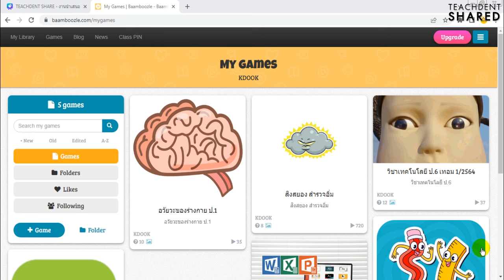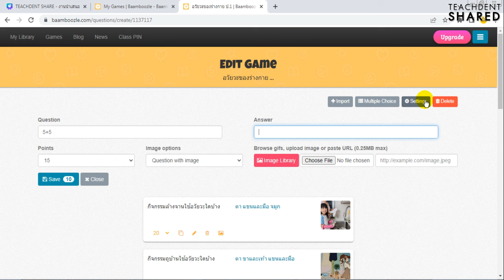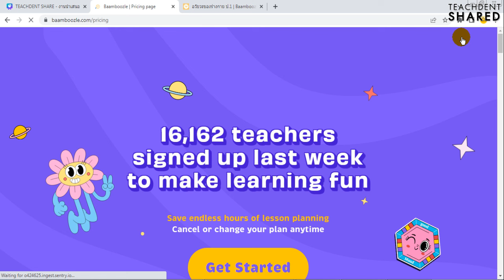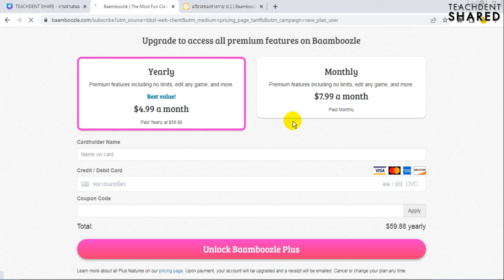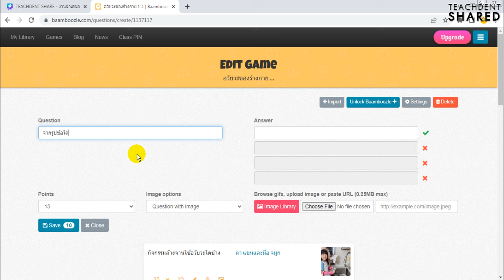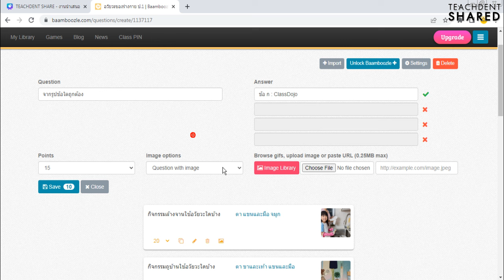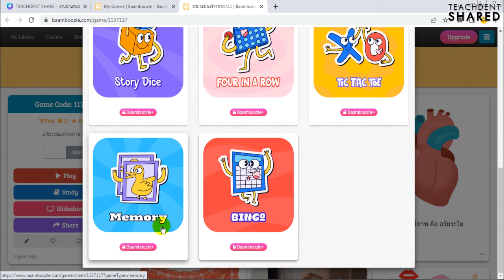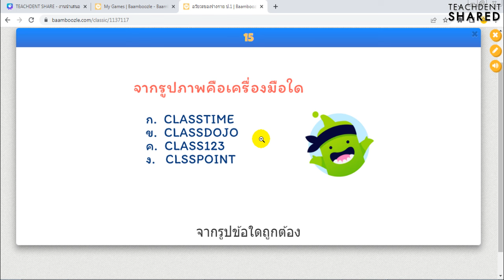สร้างข้อคำถามแบบเลือกตอบ Multiple choice ได้หรือไม่? (แถมเทคนิคน่ารู้) | Baamboozle EP.9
คลิปวิดีโอนี้ : ทุกท่านจะได้เรียนรู้เทคนิคดี ๆ น่ารู้ที่จะช่วยสร้างข้อคำถามในเกมเปิดแผ่นป้ายแบบเลือกตอบ ไปเรียนรู้กันครับ